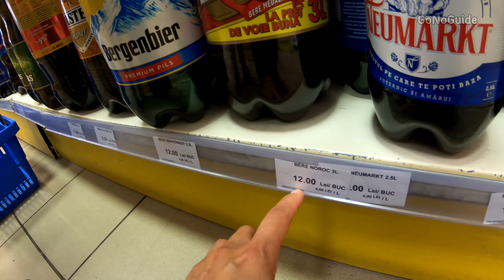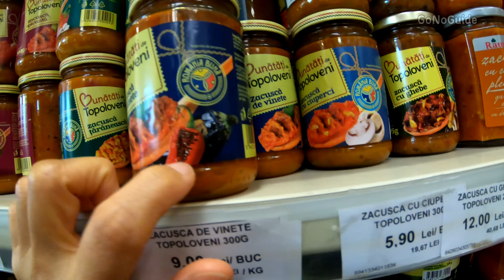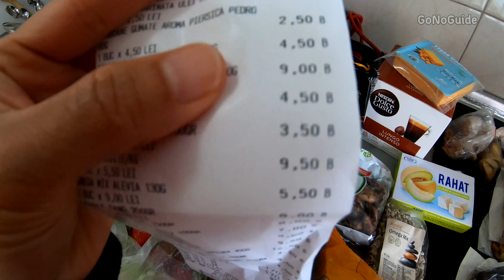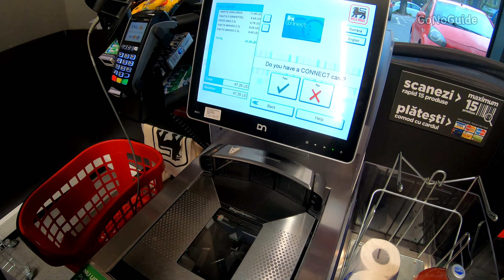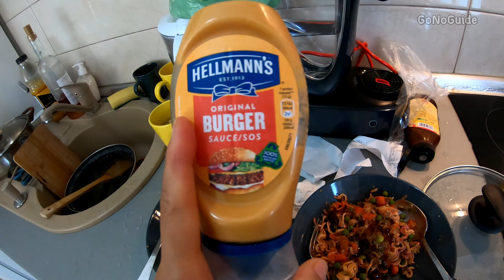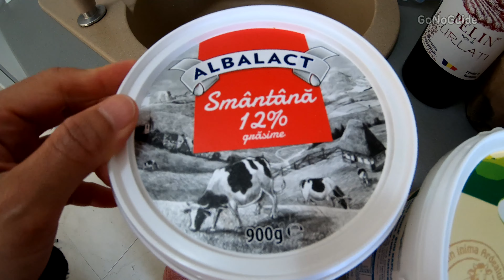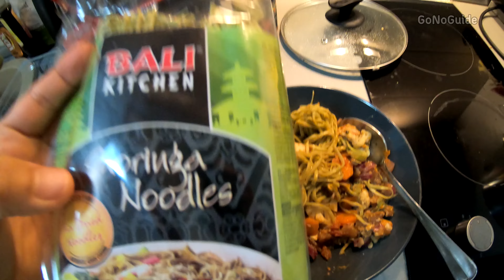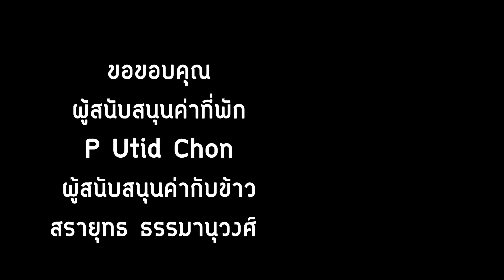ราคาของในซุปเปอร์มาร์เก็ต 🇷🇴 โรมาเนีย | Bucharest, Romania | GoNoGuide Go ep.273